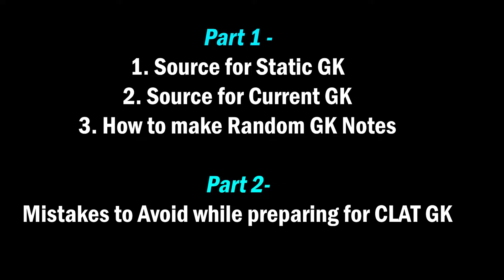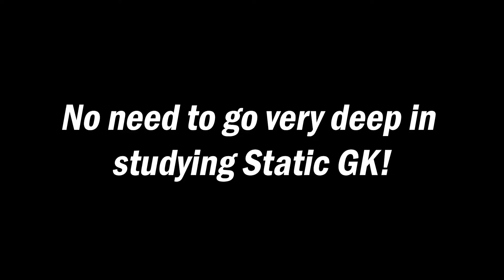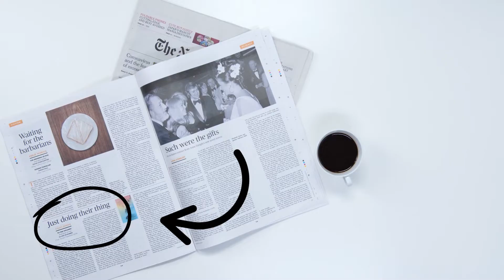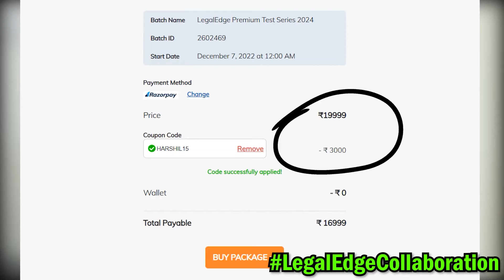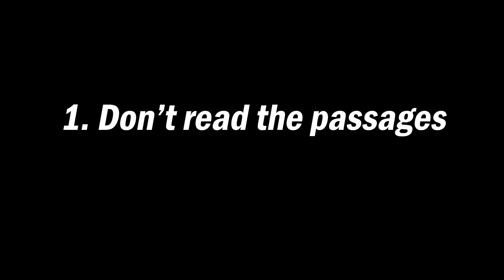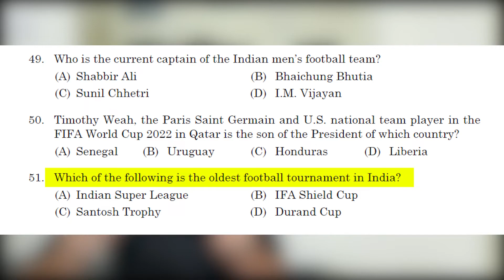CLAT 2025 GK - You ONLY Need 3 SOURCES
In case we're meeting for the first time, Hi, I'm Harshil Vijayvargiya, a GNLU 2022 graduate. I am working as an Associate Legal Manager for Hindustan Zinc Limited.

In this video, I give an overview of How to prepare for GK Section of CLAT 2025.

✅ My AIR was 501 in CLAT 2017. My CLAT Course is finally launched. You can view the course here -

✅ My AIR was 501 in CLAT 2017. I had solved more than 50 LegalEdge mocks in my preparation.

✅ Here's the link to my eBook for Law Students. It contains everything you need to know to be successful as a law student - no matter which college you study in☺️

150+ students have already read it! Just go through the chapter list once -

✅ Indian Law firms pay a salary of around 1 Lakh rupees. Here's my article for detailed information -

✅ BEST GK Books for CLAT -

(LINKS are updated to the LATEST VERSIONS of the books)

►Static GK
Pearson (The book I used)

Lucent GK (Lots of people buy it)

Timestamps -
0:00 - 0:24 - Intro
0:25 - Static GK
1:50 - Current GK
4:01 - Random GK notebook
4:53 - DON'T DO these things (1)
5:47 - DON'T DO these things (2)

GK for CLAT
Current GK for CLAT
Static GK CLAT
CLAT Current affairs
CLAT GK Analysis
GK CLAT
Legal section CLAT
English CLAT 2024
Should I TAKE DROP for CLAT 2024
DROP YEAR CLAT 2024
Drop year Preparation
Drop CLAT
Harshil Vijayvargiya CLAT
Coaching for CLAT
CLAT 2025 GK
CLAT 2025
AILET 2025
CLAT Syllabus
NLU placement
GNLU
How to prepare for CLAT 2024
CLAT 2024